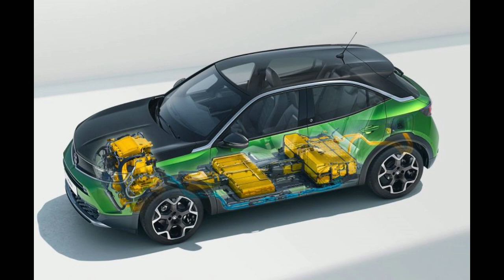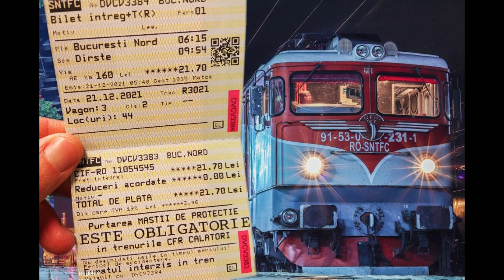Lee MT - Second Wind (Club Electronica Sunwaves MegaMix)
Tool/machine crashing
In CNC, a "crash" occurs when the machine moves in such a way that is harmful to the machine, tools, or parts being machined, sometimes resulting in bending or breakage of cutting tools, accessory clamps, vises, and fixtures, or causing damage to the machine itself by bending guide rails, breaking drive screws, or causing structural components to crack or deform under strain. A mild crash may not damage the machine or tools but may damage the part being machined so that it must be scrapped. Many CNC tools have no inherent sense of the absolute position of the table or tools when turned on. They must be manually "homed" or "zeroed" to have any reference to work from, and these limits are just for figuring out the location of the part to work with it and are no hard motion limit on the mechanism. It is often possible to drive the machine outside the physical bounds of its drive mechanism, resulting in a collision with itself or damage to the drive mechanism. Many machines implement control parameters limiting axis motion past a certain limit in addition to physical limit switches. However, these parameters can often be changed by the operator.

Many CNC tools also do not know anything about their working environment. Machines may have load sensing systems on spindle and axis drives, but some do not. They blindly follow the machining code provided and it is up to an operator to detect if a crash is either occurring or about to occur, and for the operator to manually abort the active process. Machines equipped with load sensors can stop axis or spindle movement in response to an overload condition, but this does not prevent a crash from occurring. It may only limit the damage resulting from the crash. Some crashes may not ever overload any axis or spindle drives.

If the drive system is weaker than the machine's structural integrity, then the drive system simply pushes against the obstruction, and the drive motors "slip in place". The machine tool may not detect the collision or the slipping, so for example the tool should now be at 210mm on the X-axis, but is, in fact, at 32mm where it hit the obstruction and kept slipping. All of the next tool motions will be off by −178mm on the X-axis, and all future motions are now invalid, which may result in further collisions with clamps, vises, or the machine itself. This is common in open-loop stepper systems but is not possible in closed-loop systems unless mechanical slippage between the motor and drive mechanism has occurred. Instead, in a closed-loop system, the machine will continue to attempt to move against the load until either the drive motor goes into an overload condition or a servo motor fails to get to the desired position.

Collision detection and avoidance are possible, through the use of absolute position sensors (optical encoder strips or disks) to verify that motion occurred, or torque sensors or power-draw sensors on the drive system to detect abnormal strain when the machine should just be moving and not cutting, but these are not a common component of most hobby CNC tools. Instead, most hobby CNC tools simply rely on the assumed accuracy of stepper motors that rotate a specific number of degrees in response to magnetic field changes. It is often assumed the stepper is perfectly accurate and never missteps, so tool position monitoring simply involves counting the number of pulses sent to the stepper over time. An alternate means of stepper position monitoring is usually not available, so crash or slip detection is not possible.

Commercial CNC metalworking machines use closed-loop feedback controls for axis movement. In a closed-loop system, the controller monitors the actual position of each axis with an absolute or incremental encoder. Proper control programming will reduce the possibility of a crash, but it is still up to the operator and programmer to ensure that the machine is operated safely. However, during the 2000s and 2010s, the software for machining simulation has been maturing rapidly, and it is no longer uncommon for the entire machine tool envelope (including all axes, spindles, chucks, turrets, tool holders, tailstocks, fixtures, clamps, and stock) to be modeled accurately with 3D solid models, which allows the simulation software to predict fairly accurately whether a cycle will involve a crash. Although such simulation is not new, its accuracy and market penetration are changing considerably because of computing advancements.[8]

Numerical precision and equipment backlash
Within the numerical systems of CNC programming, the code generator can assume that the controlled mechanism is always perfectly accurate, or that precision tolerances are identical for all cutting or movement directions.